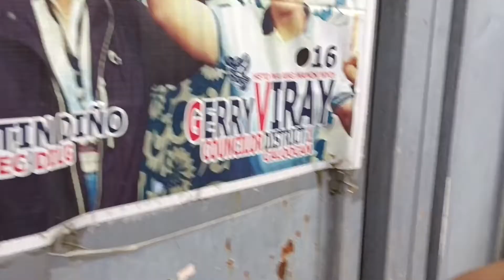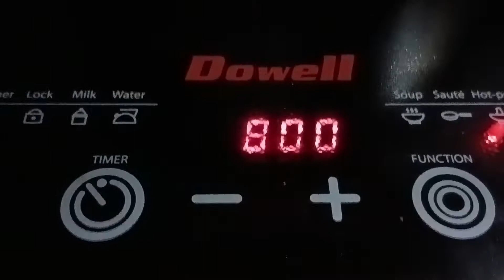Family Bonding🥰 | Pizza | Dinuguan | October 02, 2022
Stay POSITIVE, work HARD trust GOD and make it HAPPEN!